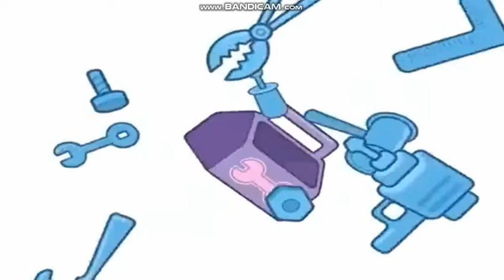うわーうわーwubbzy！OP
これは本当ですか？